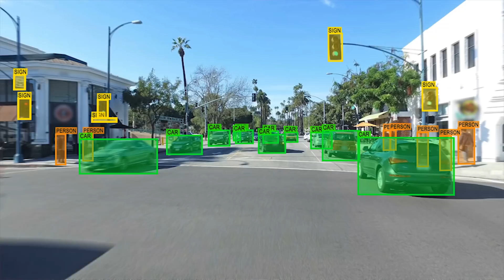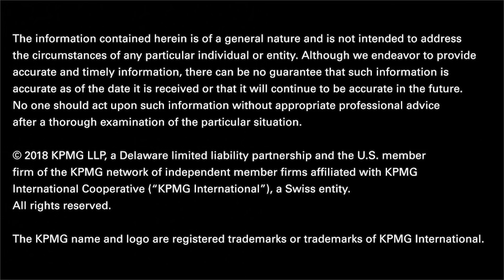Future Ready: The Drive for Autonomous Cars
KPMG’s Gary Silberg, Joe Schneider and Regina Mayor discuss how various industries will have to navigate through disruption brought on by self-driving cars.